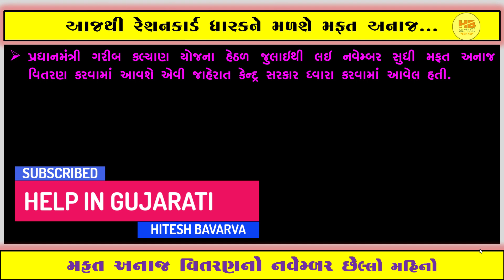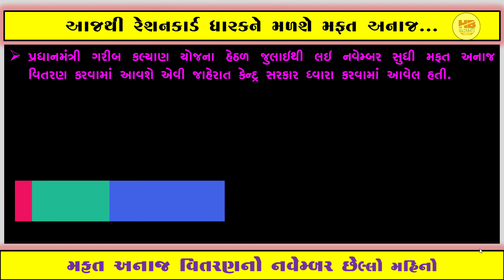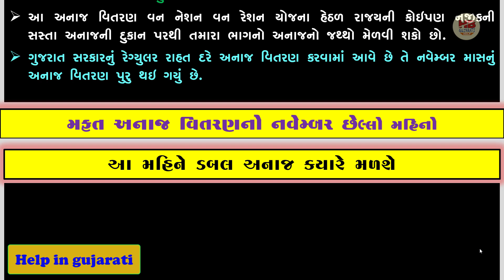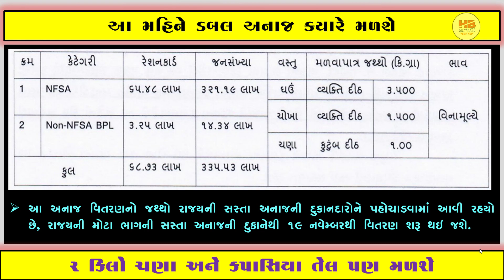મફત અનાજ વિતરણ નવેમ્બર | આજથી મફત અનાજ વિતરણ | રેશનકાર્ડ ઘારકને મફત અનાજ | NFSA CARD | NON NFSA BPL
આ વિડીઓ અંગે :
mitro aajthi rajiy na ration card dharkne mafat anaj vitran ni shruwat thvani che anaj ketlu mdshe ane kone mdshe teni mahiti aapvama aavel che

Topic cover :
1) mafat anaj vitran
2) pmgky
3) pmgky anaj vitran
4) one nation one ration anaj vitran
5) november anaj vitran
6) november free anaj vitran
7) bpl ration card anaj vitran